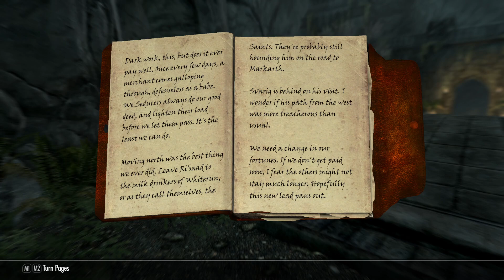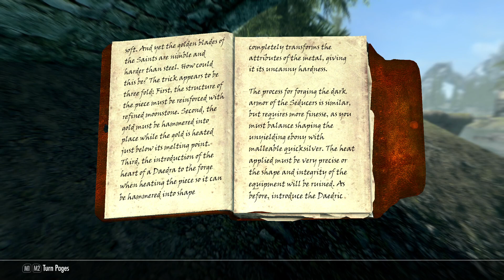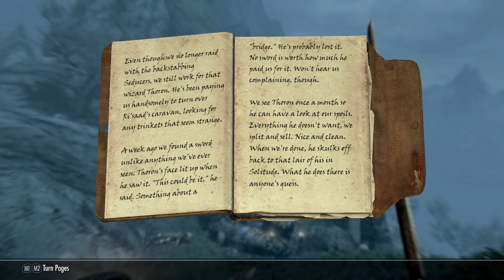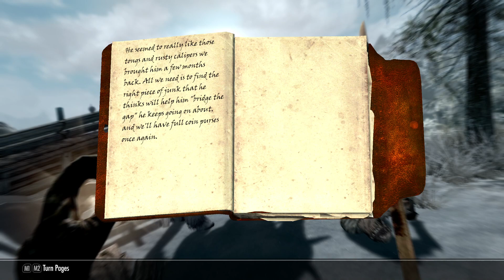Let's Complete Skyrim Ep 43 - Madness Under Solitude